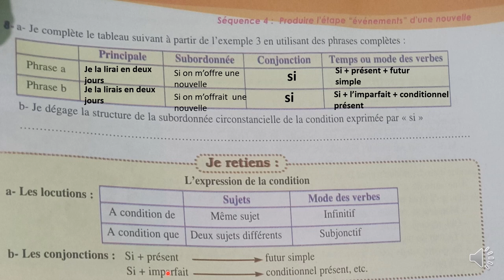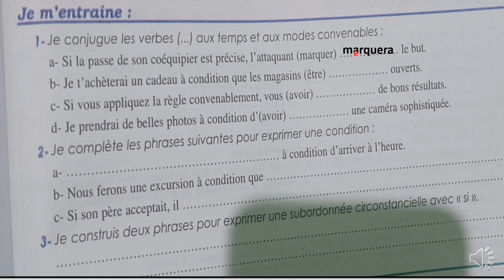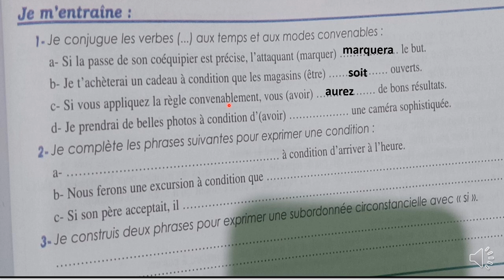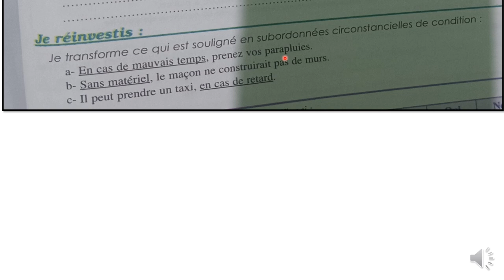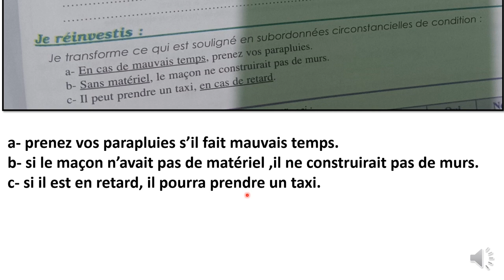Parcours français 3AC page 163 édition 2024 /Utiliser l'expression de la condition page 163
دروس الثالثة اعدادي فرنسية 2024 صفحة 163
الصفحة على الأنستغرام